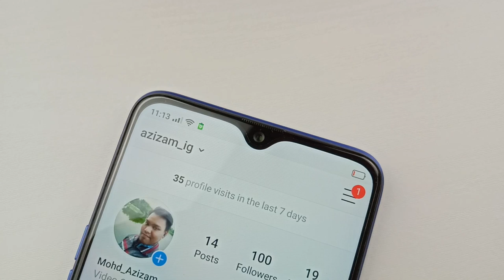[VERSUZ] KAMERA Realme 3 Pro VS Mi9T,Yang mana lagi BEST 😎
Realme 3 Pro dan juga Xiaomi Mi 9T adalah antara 2 peranti terhangat pada tahun ini.
Kedua dua peranti ini menggunakan chipset upper midrange yang berkuasa dan mempunyai harga yang berbaloi untuk dibeli.Tetapi,yang mana lebih baik?